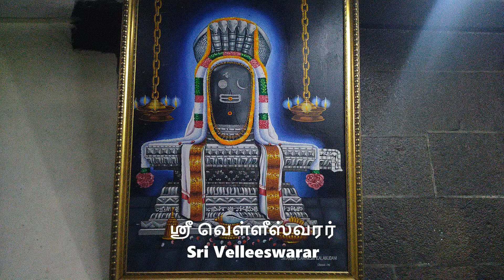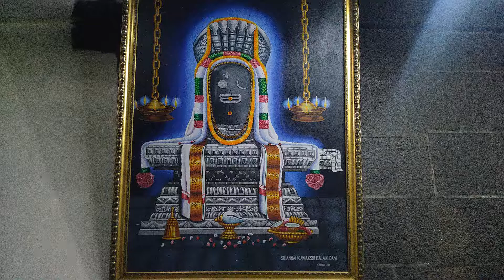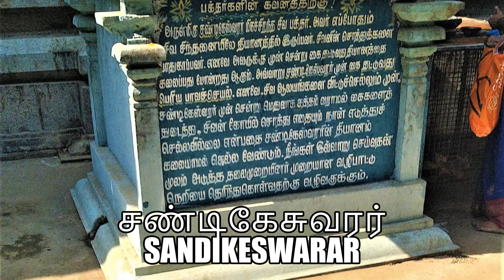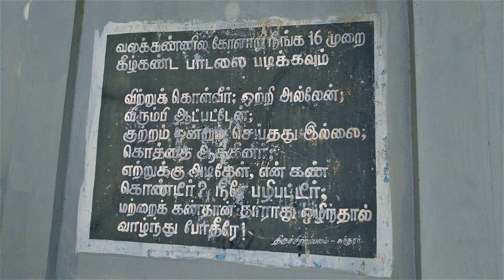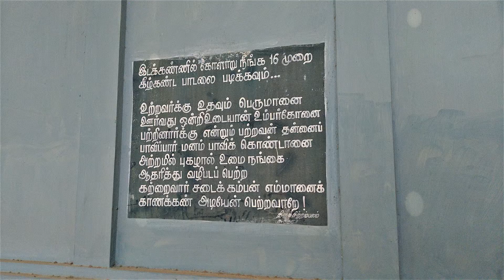🌟 மாங்காடு ஸ்ரீ வெள்ளீஸ்வரர் கோவில் | Mangadu Velleeswarar Shiva Temple | சுக்கிர பரிகார ஸ்தலம்.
மாங்காடு ஸ்ரீ வெள்ளீஸ்வரர் திருக்கோயில் | Mangadu  Velleeswarar   Shiva Temple | சுக்கிர தலம் | மாங்காடு சிவன் கோவில் | Chennai shiva temple

மாங்காடு சுக்கிரன் பரிகார  ஸ்தலம்
Sukran Parihara Sthalam

கண்களை காக்கும் மாங்காடு வெள்ளீஸ்வரர்
சித்ரா பௌர்ணமி, பௌர்ணமி,  வெள்ளிக்கிழமை.வழிபாடு மிக சிறப்பு வாய்ந்ததாக பார்க்கப்படுகிறது

Details in English:

Located 500 meters behind Mangadu Kamakshi Amman Temple. Sri VelleeswararTemple is more than 1000!years old Temple, dedicated to Lord Shiva, as Sri Sukra worshipped Lord Shiva Sukra (Vellee in Thamizh) here and got back his Eye. Devotees with Eye Problem can Visit and get Blessings of Lord Shiva here.

The Lord came to be known as Sri Velleeswarar and also as Sri Bhargaveswarar. This Temple is Sukra Sthalam among the Navagraha Temples of Chennai (or Thondai Mandalam).

Sri Sukra blesses people with wealth, prosperity, good family, vehicles, fame and social status. . Special poojas are  offered by devotees on Fridays.

Sri Velleeswarar temple is a beautiful, ancient temple dedicated to Lord Shiva.

The east-facing grand shrine of Sri Velleeswarar is joined by Lord Ganesha and Lord Muruga at either side of the entrance of the sanctum. Lingothbavar is seen on the outer wall behind the sanctum. Lord Brahma and Lord Vishnu are present on either side of Lingothbavar worshipping Him. There is a separate shrine for Sri Veerabadhrar behind the sanctum.
The temple also has separate shrines for Lord Kasi Viswanatha and his consort Visalakshi.

It is said that people visiting Sri Kamakshi Amman Temple should also have dharshan at Sri Velleeswarar Temple and Sri Vaikunda Perumal Temple in Mangadu, as all these three temples are interconnected with the history of Sri Kamakshi Amman.

Chitra Pournami Day is very Auspicious to vist this Temple.

Famous Shiva Temple in Chennai
Ancient Shiva Temple in Chennai
ABOUT TRAVEL AND TEMPLES CHANNEL:

Travel & Temples Channel provides you Information and Importance about the Famous Temples and Popular Tourist Places in India.

OUR POPULAR PLAY LIST.

TRAVEL TEMPLES , Famous Shiva Mandir, Famous Shiva Temple
Famous Temples in Chennai, Famous Shiva Temple in Chennai
Ancient Temple in Chennai, Famous Temples in Tamilnadu, Famous Shiva Temple in Tamilnadu. chennai shiva temple